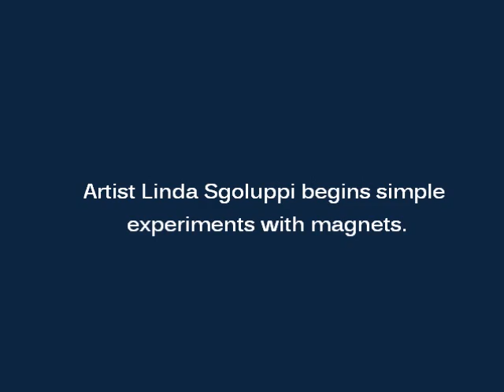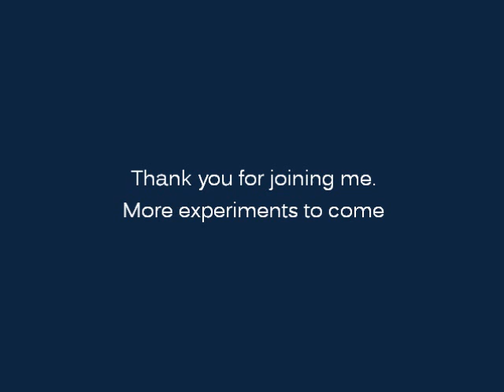Artist Linda Sgoluppi experiments with magnets #1.wmv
The first video of a series with artist Linda Sgoluppi doing basic experiments with magnets and art materials towards a new project. Watch out for Tyson the swan's guest appearance.